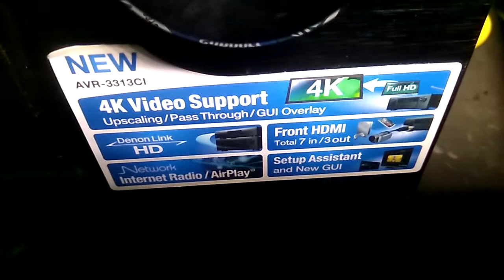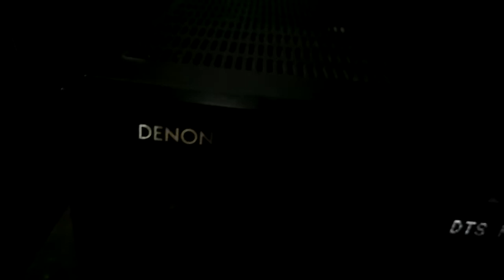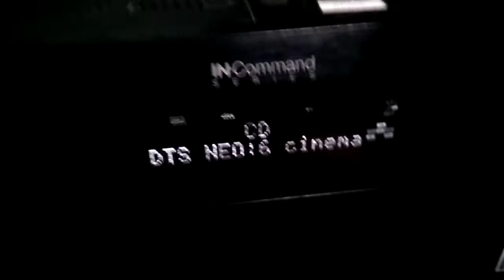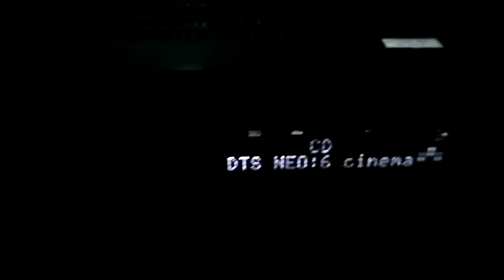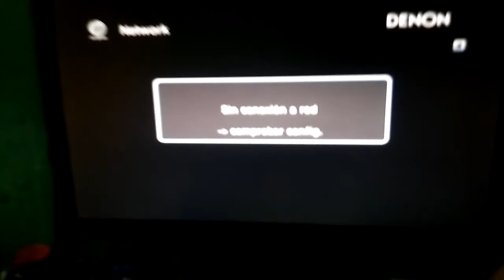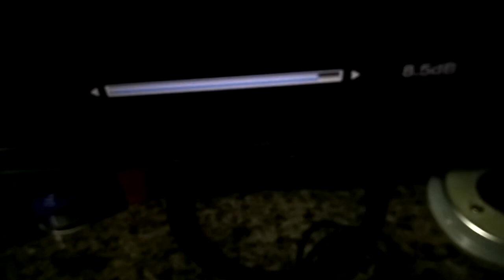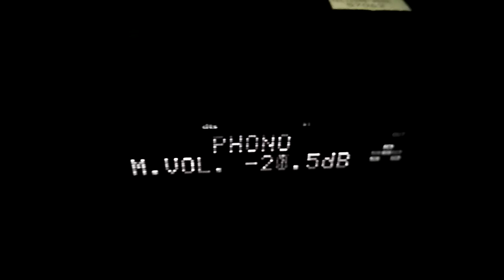Receiver Denon AVR 3313 CI: Segunda 2@ parte teste do Surround.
VIDEO-24\ Segundo, Vídeo CONTINUAÇÃO. Defeito no Surround resolvido e demostração de funcionamento & potência de canais.